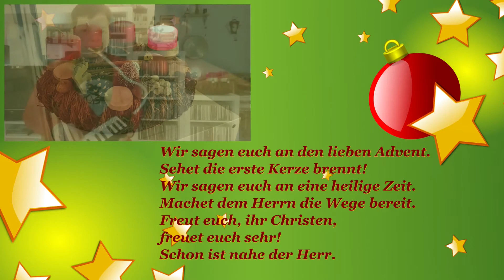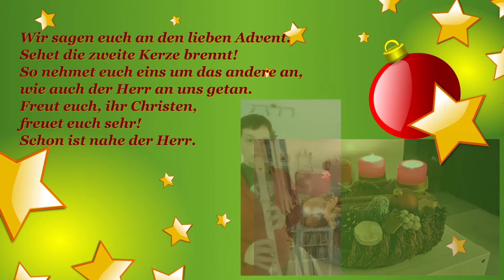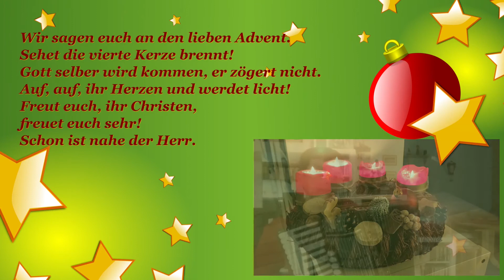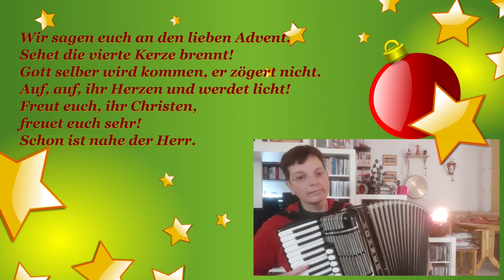Wir sagen euch an den lieben Advent - Birgit Hücking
Sie sind herzlich eingeladen, mitzusingen.
Der Text wir im Video eingeblendet.

Dieses Video ist eine Vorschau auf das "Digitale Weihnachtskonzert 2020" des 1.Akkordeon-Orchester Rheinhausen 1950 e.V.